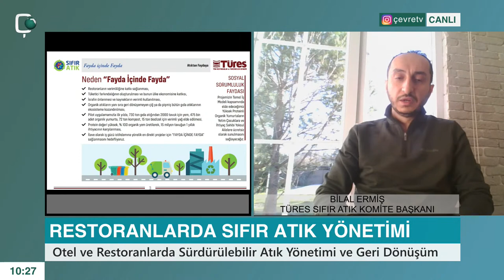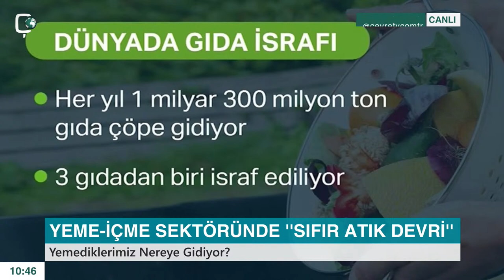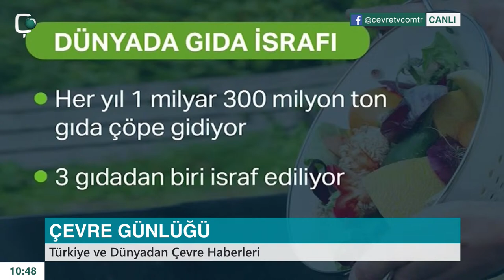Akademisyenler Uyarıyor! Gıda Güvenliği En Büyük En Büyük Problemlerden Birisi Olacak!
Bilal Ermiş Türes Sıfır Atık Komitesi Başkanı

YEME-İÇME SEKTÖRÜNDE ''SIFIR ATIK DEVRİ''
 Yemediklerimiz Nereye Gidiyor?
 RESTORANLARDA SIFIR ATIK YÖNETİMİ
 Otel ve Restoranlarda Sürdürülebilir Atık Yönetimi ve Geri Dönüşüm
 LOKANTALAR İÇİN SIFIR ATIK ÖNERİLERİ
 Atık Azaltmak İçin Ne Yapılmalı?
 DÜNYADA 3 GIDADAN BİRİ ÇÖPE GİDİYOR
 Gıdaların İsraf Edilmesi,Suyun da Boşa Harcanması Anlamına Geliyor.